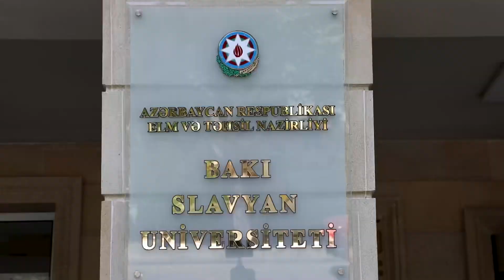Psixologiya Zirvəsi-2 konfransı 2-ci gün 04.06.2023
3-4 iyun tarixlərində Bakı Slavyan Universitetində (BSU) @bsu.eduaz Psixologiya Elmi-Tədqiqat İnstitutunun @psixologiya_institutu və “Müasir Azərbaycan psixoloqları” İctimai Birliyinin birgə təşkilatçılığı ilə “Heydər Əliyev İli” çərçivəsində (“Psixologiya Zirvəsi-2) “COVID-19 pandemiyasından sonrakı dövrdə psixoloji adaptasiya və psixoloji rifah” mövzusunda keçirilən beynəlxalq elmi-praktik konfrans öz işini uğurla yekunlaşdırdı.

İki gün davam edən beynəlxalq konfransda yerli və xarici tədqiqatçılar, alimlər və təhsil işçiləri iştirak etdilər.

Konfransın bölmələrində 13 məruzə dinlənildi, 2 "workshop" həyata keçirildi.

Bütün məruzəçilərə, qonaqlara, iştirakçılara, konfransın təşkilində əməyi keçən hər kəsə təşəkkür edirik!